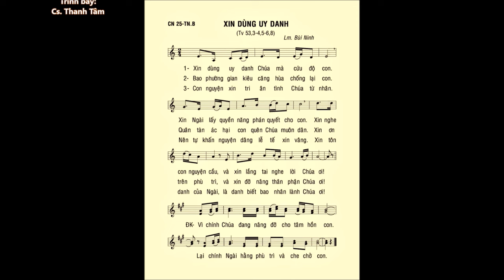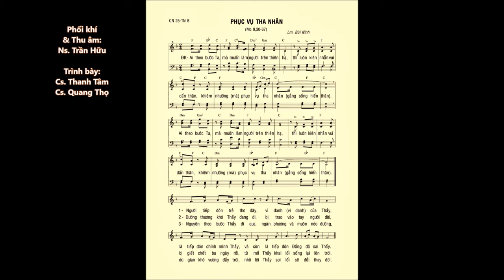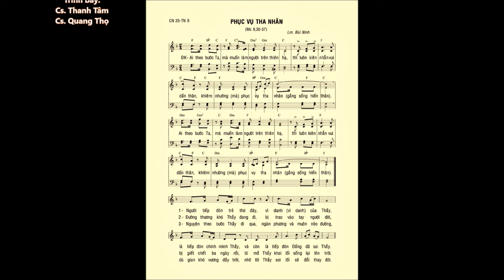Chúa Nhật 25 Thường Niên B – ĐÁP CA & CA HIỆP LỄ – Lm. Bùi Ninh